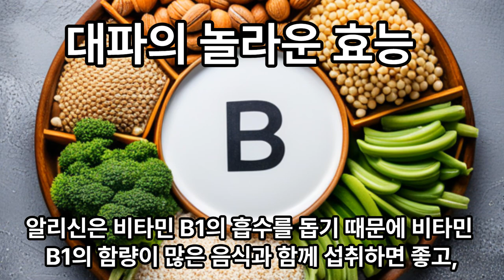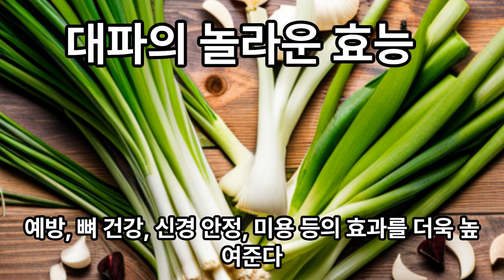대파의 놀라운 효능